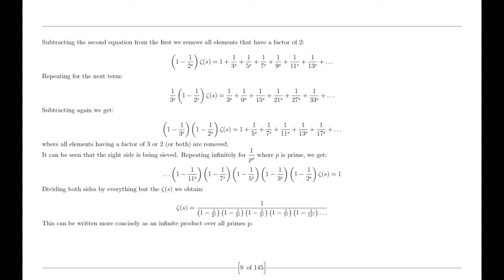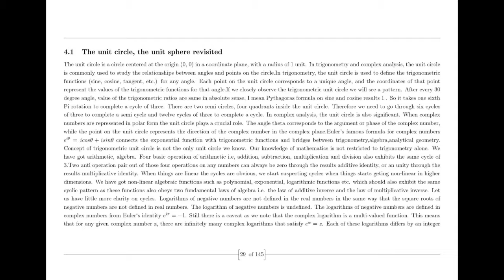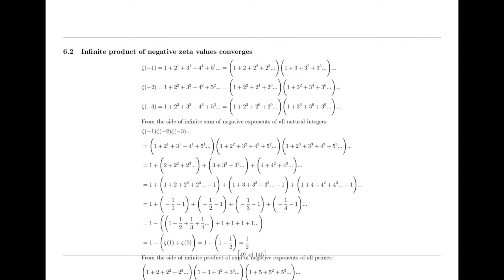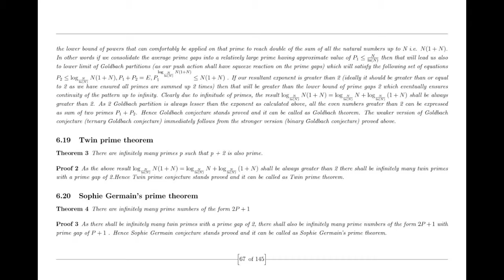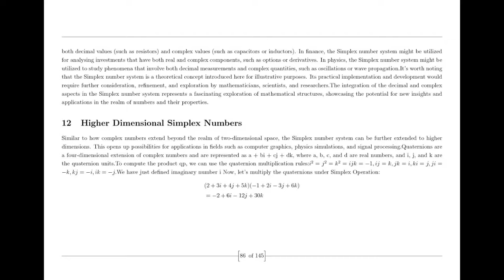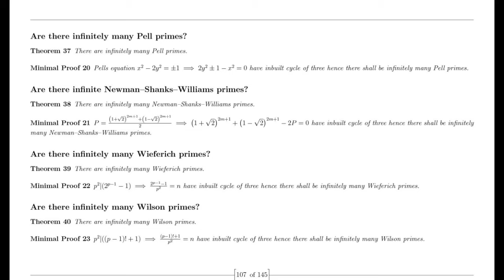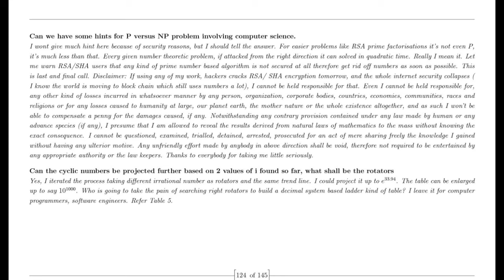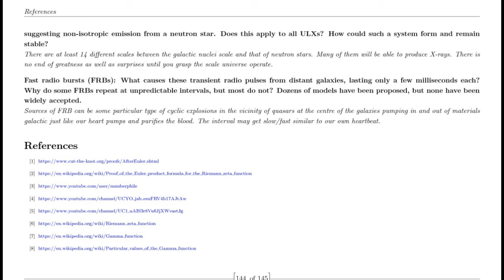Random Guy Ravi proves Riemann Hypothesis